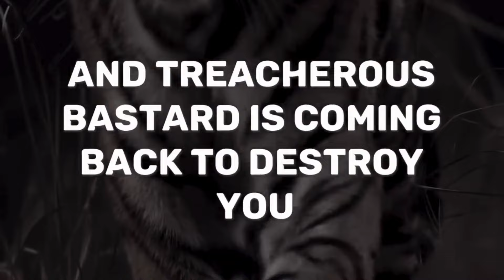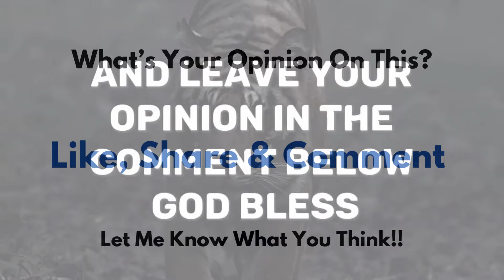5 TYPES OF WOMEN YOU MUST AVOID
Discover the five types of women you should avoid in relationships. This video delves into personality traits and behaviors that can be red flags, helping you navigate your love life more effectively. Learn to recognize these warning signs to ensure healthier and happier relationships.